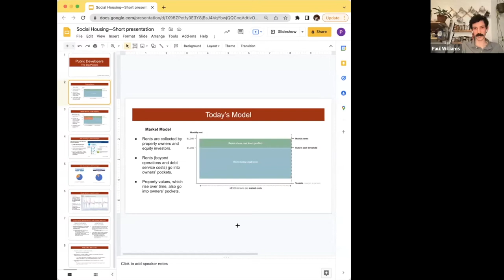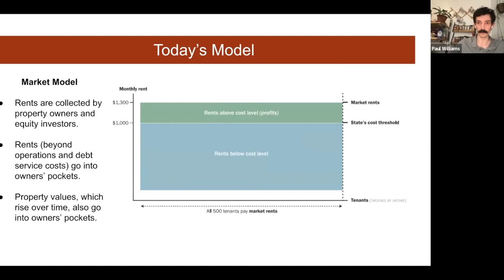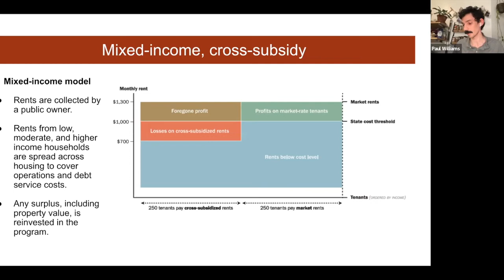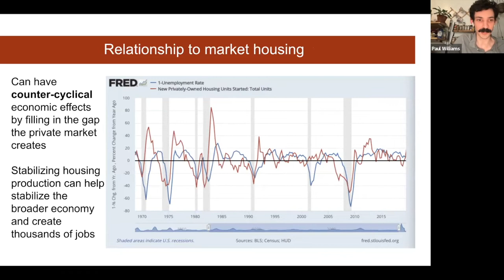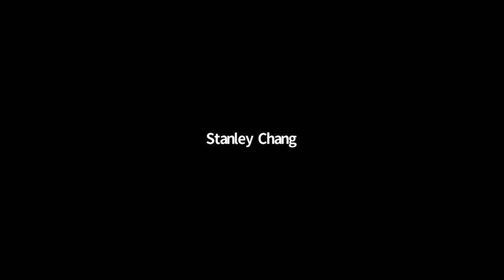Bringing Social Housing to California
California is facing a massive housing shortage, with an estimated 3.5 million homes needed to catch up after decades of under-building and under-investment.

One tool that can help address the supply and affordability issue is Social Housing. Assemblymember Alex Lee introduced the Social Housing Act this year, which would create the California Housing Authority to produce and preserve social housing.

Speakers:
- Paul Williams, fellow at the Jain Family Institute & Center for Public Enterprise
- Darrell Owens, member of East Bay for Everyone and policy analyst for CA YIMBY

Links:

Passcode: 3Cf%1VBN